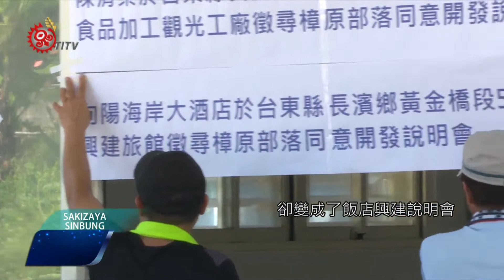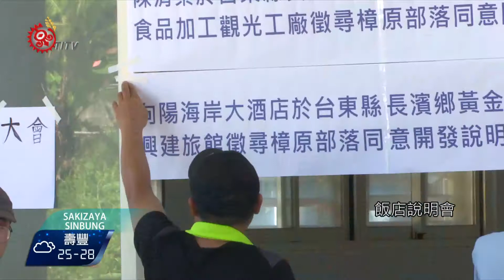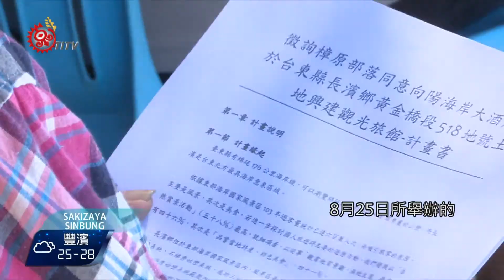樟原慶祖父母節變調 成飯店興建說明會 2017-08-30 Sakizaya TITV 原視族語新聞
mabalic ku pakanamuh nu Kuladut tu babalaki

教育部訂定每年８月第４個禮拜日為祖父祖母節，而台東長濱鄉樟原部落８/２５也在樟原老人會館舉辦慶祝活動，殺豬慰勞祖父祖母們的辛勞。

但是慶祝活動進行一半，卻變成了飯店興建說明會，整個慶祝活動也變了調。

而當地阿美族人強調，許多族人不知道要召開說明會，老人家聽不懂飯店業者說明的內容，要求業者要取得部落同意權，必須擇期開會再向族人說明。

台東長濱鄉樟原部落阿美族人，8月25日在老人會館舉辦祖父祖母節慶祝活動，邀請部落耆老們到場同歡，但慶祝活動進行了一半，卻變成了飯店興建說明會。

由花蓮市民代表以及飯店業者組成的團隊，8月25日也親自到場說明，表示將在台11線74.5公里附近約3千坪的私有土地上，投資3億5千萬興建飯店及食品加工觀光工廠，強調未來將會增加就業機會，帶動部落經濟，但現場有居民反應，飯店說明會有許多族人根本不知情。

族人強調，現場沒有族語同步翻譯，老人家根本聽不懂業者說明的內容，許多族人也無法到場表達意見，建議過年期間再來部落召開說明會，但業者表示建照申請有期限，8月25日所舉辦的會議過程將會成立。

建商強調，私有土地興建飯店不須經過環評以及部落同意權，但一邊舉辦說明會，一邊發放敬老紅包，整個會議過程是否合法，未來是否產生爭議，還須持續追蹤報導。